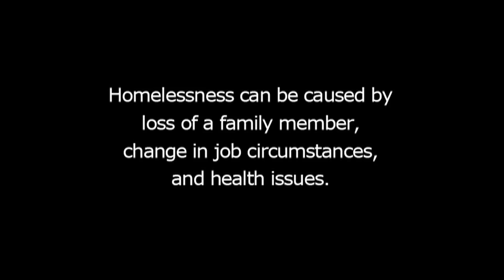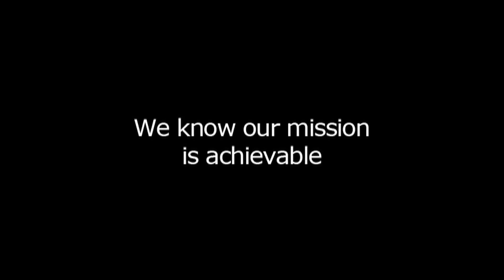Partners Ending Homelessness in Greensboro, NC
Mission: Partners Ending Homelessness leads a strong and stable system of care to end homelessness in Guilford County.
Vision: Guilford County will be a place where every resident has a home.